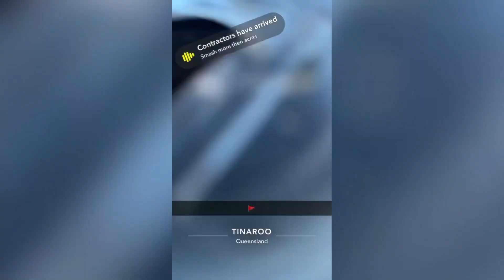LAKE TINAROO 2023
Camping trip at Lake Tinaroo early December 2023